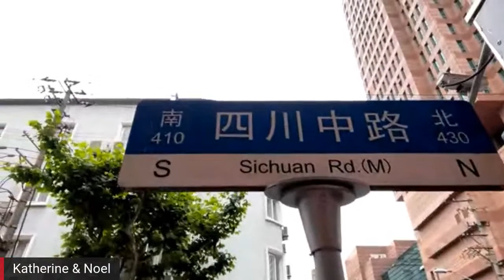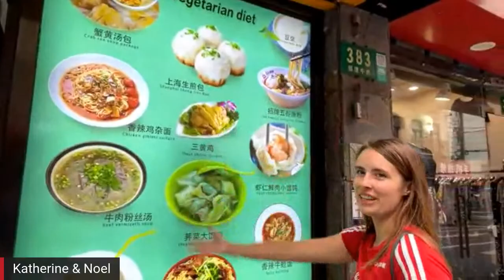SHANGHAI Morning WalkAbout with Katherine & Noel